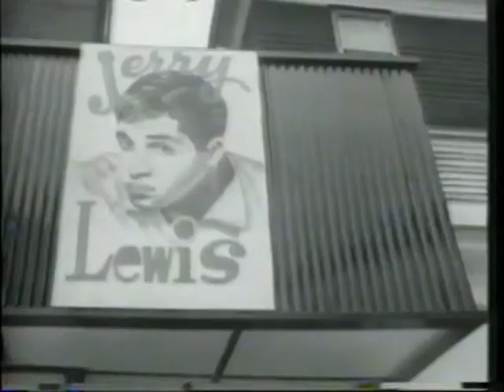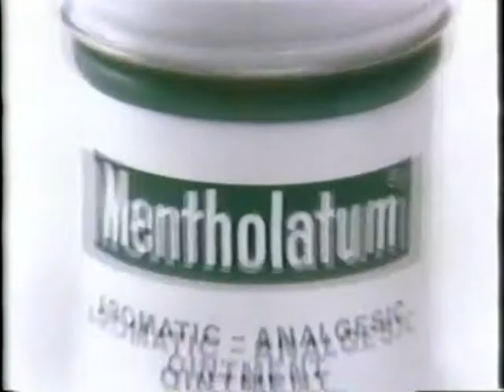Dean Martin: Portrait of a Legend - documentary (part 2 of 3)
A great 1982 documentary on Dean Martin from the Portrait of a Legend serie.